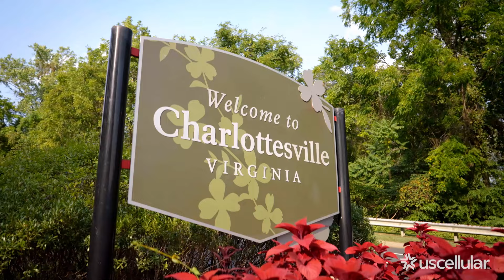Lowland Hum, Charlottesville, VA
UScellular, Chris Young, and Kane Brown have selected us as one of America’s best locally-grown bands! Right now, you can enter for a chance to win a flyaway experience to a Chris Young or Kane Brown concert and vote for us as your favorite up-and-coming band.